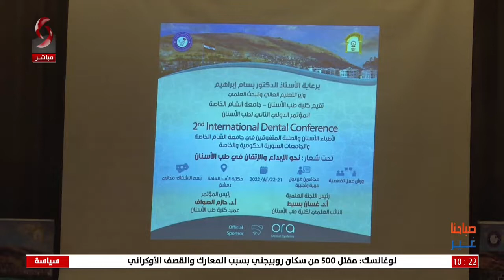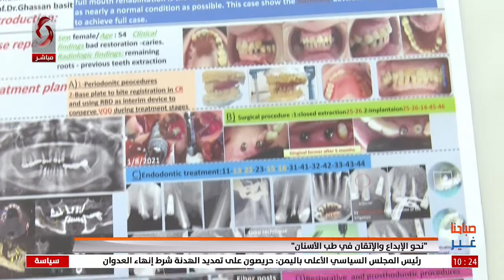صباحنا_غير "نحو الإبداع والإتقان في طب الأسنان"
تقرير إيليا علان